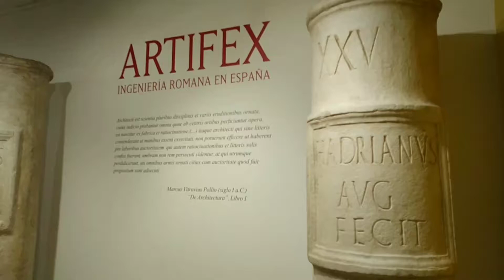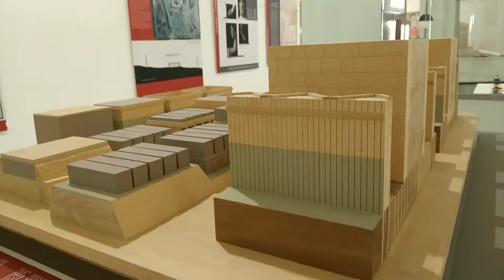La muestra Artifex destaca la innovación como legado cultural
La muestra 'Artifex. Ingeniería romana en España' destaca la innovación  como legado histórico y cultural a través de maquetas, paneles y objetos  ilustrativos.